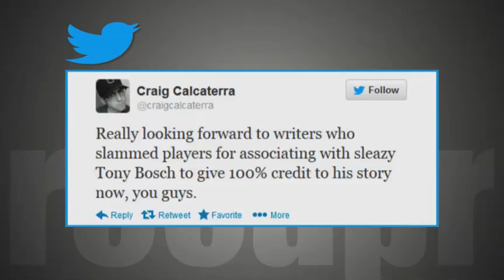recapr: MLB plans to suspend ARod over steroid use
SNY.tv recapr takes a look at the reaction to the news that MLB will try to suspend Alex Rodriguez over steroid use.